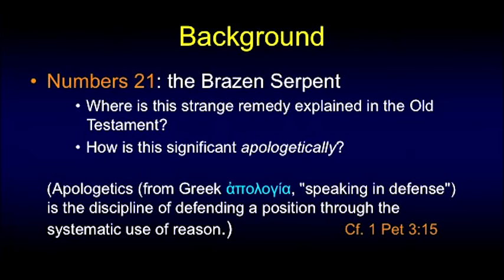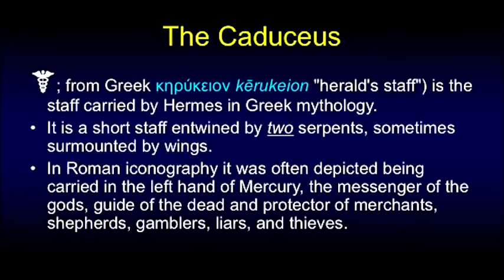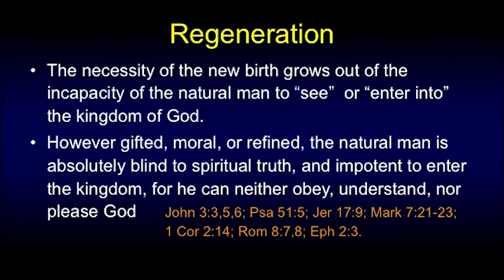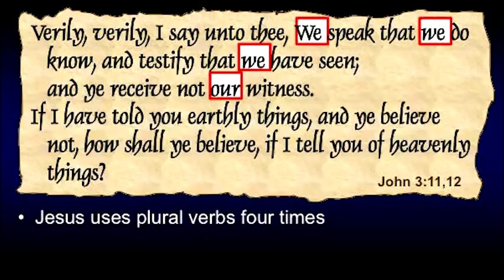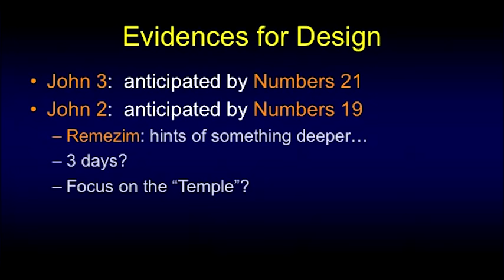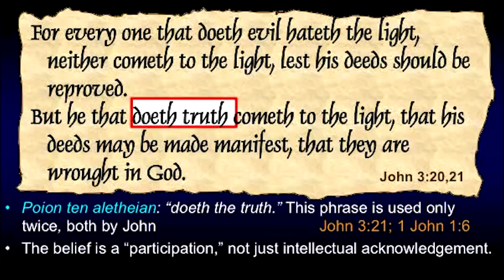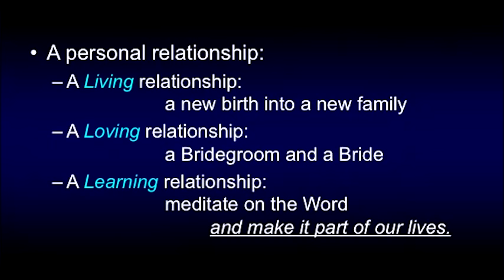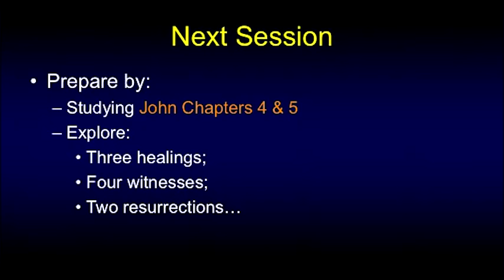Chuck Missler The Gospel of John Session 4 (SLIDES CORRECTED)